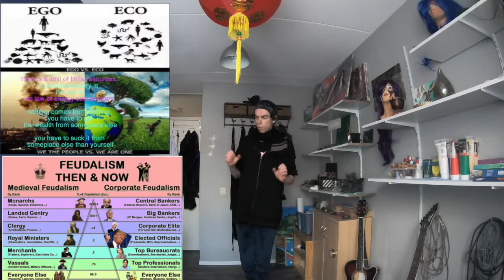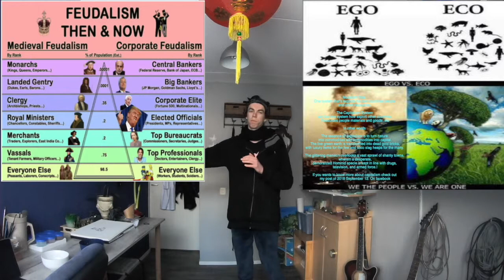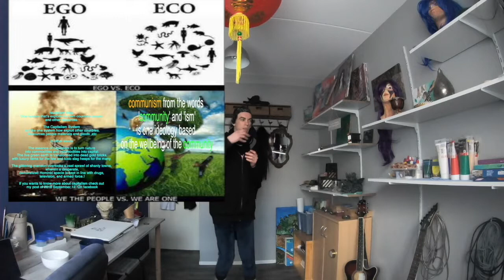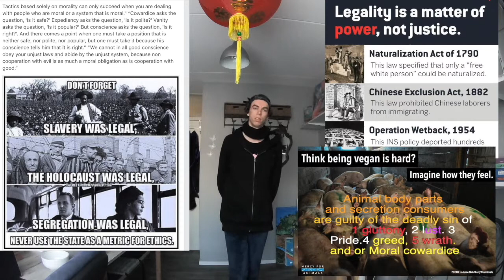WHERE DO I THINK ON IF I HEAR CAPITALISM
there is a limit of finite resources.'
a complementary
the law is
the law of energy conservation.

nothing comes from nothing.
 you have to get
 the wealth from someplace else

you have to suck it from
 someplace else than yourself

feudalism Was.
One system that’s exploits his own countries people
and other resources.

The Capitalism System
 act like one system how exploit other countries.
 Resources people materials and goods ,etc

The essence of capitalism is to turn nature
 into commodities and commodities into capital.
 The live green earth is transformed into dead gold bricks,
with luxury items for the few and toxic slag heaps for the many.

The glittering mansion overlooks a vast sprawl of shanty towns,
 wherein a desperate,
demoralized Hominid specie is kept in line with drugs,
 television, and armed force.!

If you wants to know more about capitalism check out
 my post of 2018 September 12. On facebook

if somebody have a large bowl of s***
this don't become gold
when he claims it is Gold.

communism from the words
 'community' and 'ism'
is one ideology based
 on the wellbeing of the community

it Still Remains shit.

when somebody claims he is a socialist,
but don't act like he wants
 to have a social Society
[ that give
 anybody equal chances
and not only the rich.
and the ones with luck]
he is not a socialist.
he is a capitalist .or he is a fascist

the 8 richest billionaires on the planet.
have the same amount
 of wealth as the poorest 50%
 of the world combined
because of capitalism

“Let's just call things what they are. When a man's love of finery clouds his moral judgment, that is vanity. When he lets a demanding palate make his moral choices, that is gluttony.
when he don't can't control,
 his own desires we speak about the deadly sin of lust.
When he ascribes the divine will to his own whims, that is pride.
when he stay angry on the things the ancestors
 of somebody have done then we talk about
the deadly sin of wrath
and when he gets angry at being reminded of animal suffering that his own daily choices might help avoid, that is moral
Animal body parts
 and secretion consumers
are guilty of the deadly sin of
      1 gluttony, 2 lust. 3
Pride.4 greed, 5 wrath.
 and or Moral cowardice

82 to 84 % of
all livestock lives
in countries
 where children die
 from starvation.
because the there food
 is fed